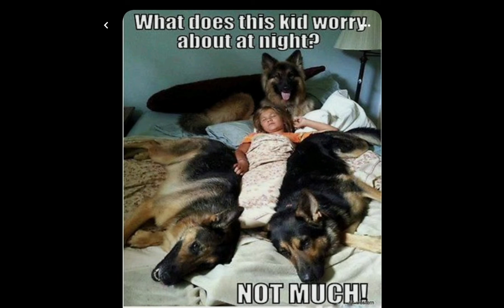Drawing 30 Dogs With Graphite Pencils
These are the 30 most popular dog breeds in America,  can you name them.